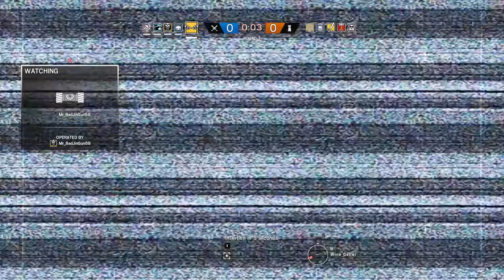IQ Rush on Chalet - Rainbow Six Siege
If the side of the ACOG hadn't blocked my view...